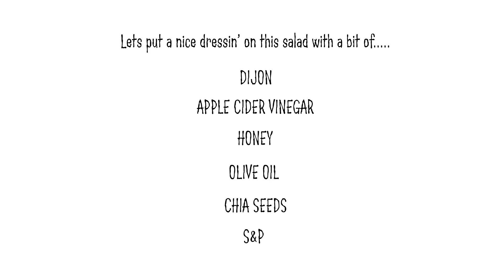Broccoli Slaw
Music: I Gotcha (The Polish Ambassador Remix) by Lupe Fiasco, licensed by Free Music Archive

Amy Stafford is the originator, author and photographer
of "A Healthy Life for Me." This blog was created with the sole purpose of
sharing original recipes and organic gardening tips to help individuals and
families build and sustain healthy, balanced and fulfilling lives.

Would love to hear what you have to say.